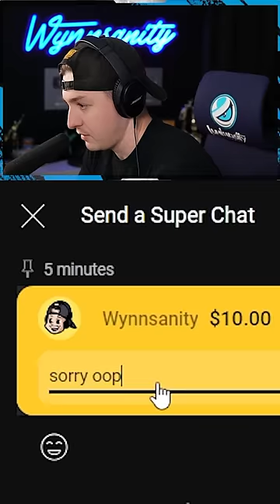HE MADE A HUGE MISTAKE…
Hi everyone I am Wynnsanity, a PUBG MOBILE Partner and content creator for PUBG MOBILE! I hope you enjoy my videos where we do mythic and ultimate crate opening, high kill gameplay, and fun reaction content!